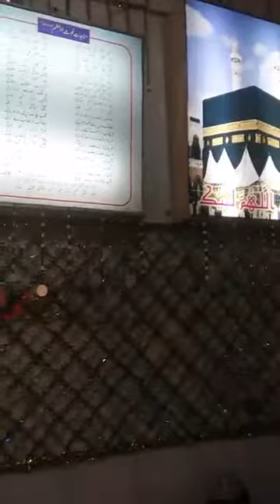Mehfal naat asi faisalbad ...2/2/2018 part 4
انجمن سرفروشان اسلام فیصل آباد
02/02/2018 جمعۃ المبارک ماہانہ گیارویں شریف اور پندرویں شریف کی مشترکہ محفل منعقد کیگئی
نعتِ رسول صہ و ذکرِ اِلٰہی اور قصائد مرشدی پیش کئےگئے
جناب حاجی اویس قادری مرکزی مجلس شوریٰ
جناب وحید انورقادری,جناب غلام فرید مرکزی عبوری کمیٹی
 جناب حاجی محمد سلیم قادری فیصل آباد کے امیر اور ان کے ممبران اور
T.F. News کہ صحافی حضرات نے
اور ذاکرین کی بڑی تعداد نے شرکت فرمائی

Asi faisalbad